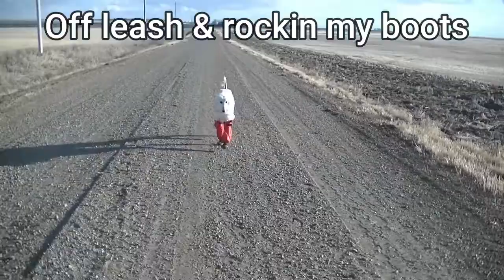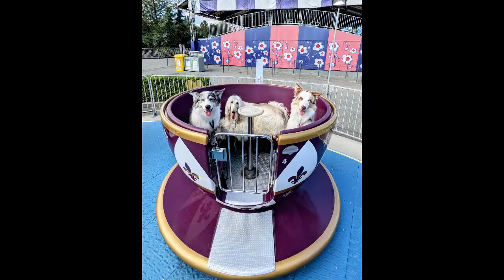Famous Fabulous Fabio - Afghan Hound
See Fabio the Afghan hound on his many adventures with trainer and partner Jennifer Fraser